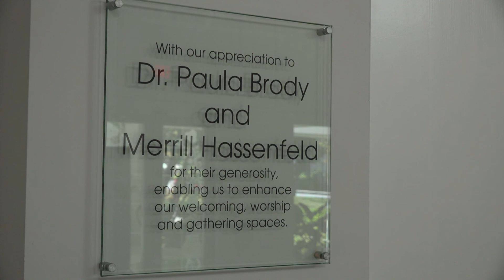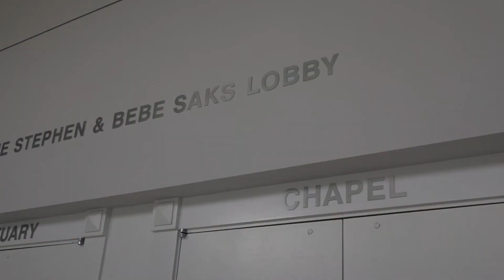A Noteworthy Night